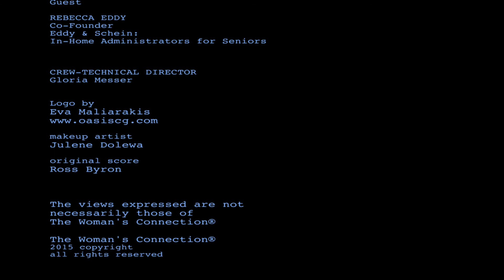Rebecca Eddy (Finances/CareGiving) on The Woman's Connection® w/Barrie-Louise Switzen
Rebecca Eddy gives sage advice concerning your finances and care giving as you grow older helping to reduce the stress of navigating everything.  As an in-home administrator for seniors her team is well equipped to guide you each step of the way.  Additionally, if you have a single neighbor you are concerned about there are steps you can take.  The Woman's Connection® is about events shaping women's lives and helping one gain authentic power on a personal or professional basis.